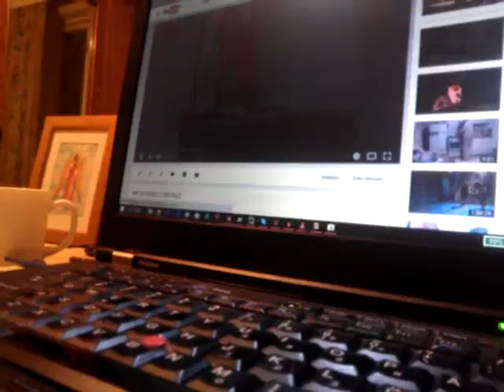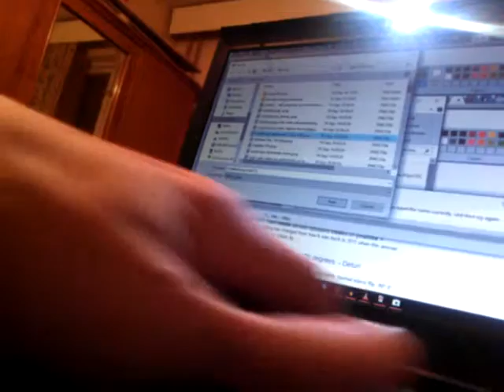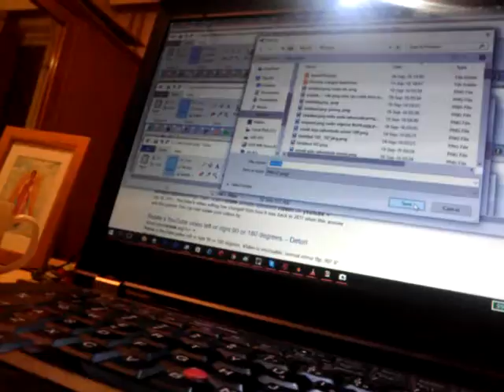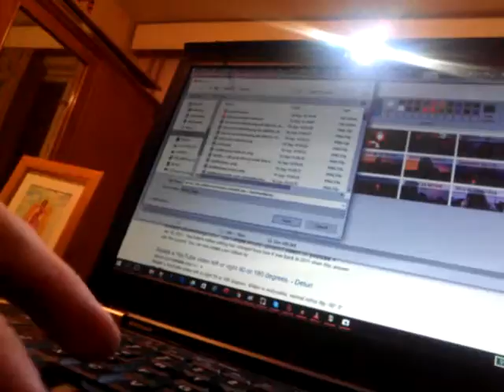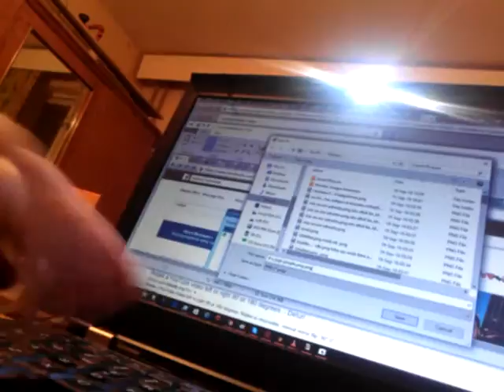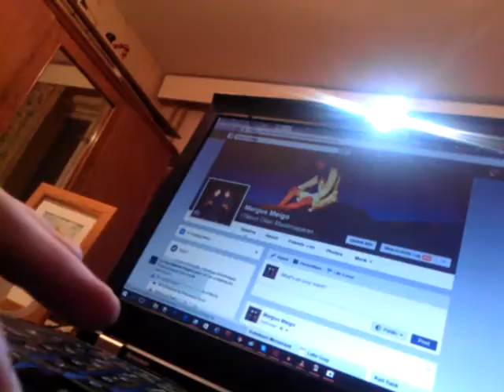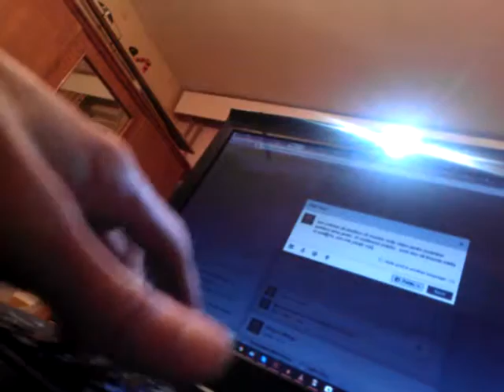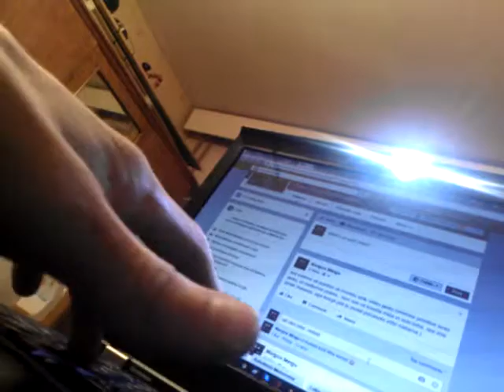WP 20160918 004936Z Nature, Open Source Human, Draft Clip, Estonia, Eesti .:.